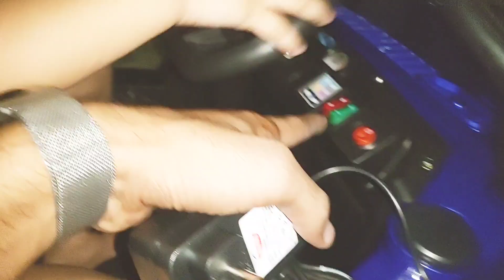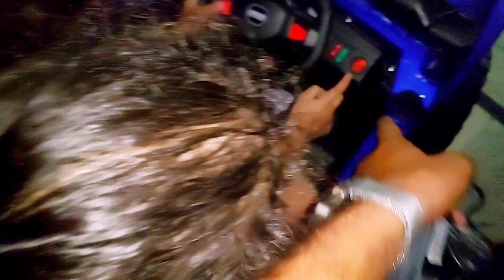Brand New Car For Baby | Sukhman's Birthday Gift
My Gear
Mic

Sukhman Vlogs
Sukhman kaur gill
Baljeet Singh
Sukhman kaur
Family Vlogs
Small Family
My First Vlog
Baby Girl vlog
Punjabi kudi
Small Family
Vlogger
Queen
Baby Girl
Cute Baby
Online Shopping
Mela
Sukhman Enjoy Mela
Enjoy funfair
New Toy
Sukhman toys
Toy
Punjabi kudi
Punjab Style
Buying horse
Sukhman Bought New Toy
Bought a new horse toy
Horse toy
Toy
Horse
Baby horse
Horse for baby
Cute baby girl
Baby vlogger
Baby blogger
Baby blog
Father love
Daughter love
Family Vlogs
Small Family
Vlogger
Queen
Baby queens
Sukhman kaur gill
Baljeet Singh
Baby buying new hirse
Baby buy new toy
baby car
car toy
car for baby
electric car toy
electric car for baby